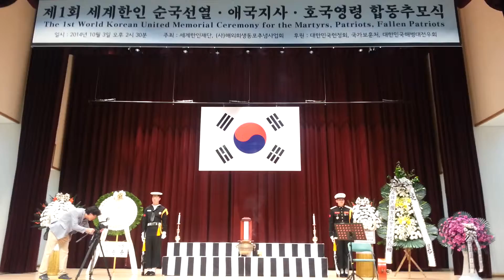제1회 세계한인 순국선열·애국지사·호국영령 합동추모식